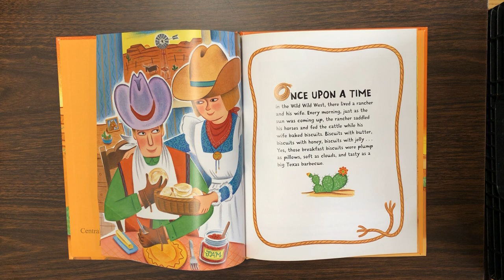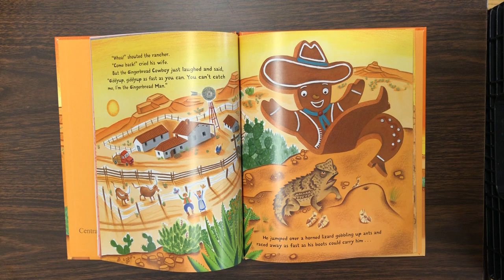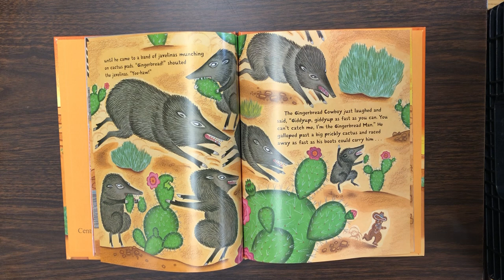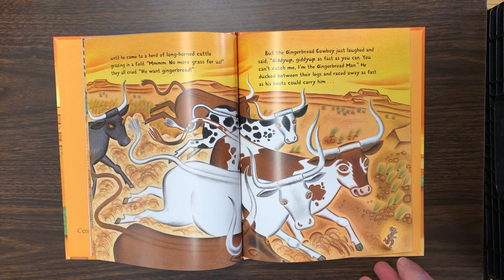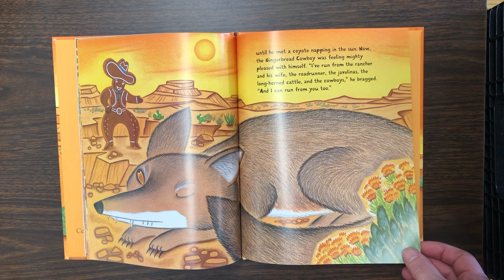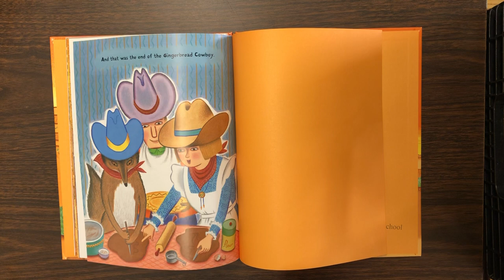StoryTime - The Gingerbread Cowboy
This ReadAloud is "The Gingerbread Cowboy" written by Janet Squires and illustrated by Holly Berry.

According to the publisher, ""Giddyup, giddyup as fast as you can. You can't catch me, I'm the Gingerbread Man!"

The Gingerbread Cowboy can run from the rancher, he can dash past the javelinas, and he can giddyup right by the cattle grazing on the mesa. But what happens when he meets a coyote sleeping in the sun?

Janet Squires and Holly Berry retell this classic tale with a Wild Western flair, filled with rodeo-romping fun."